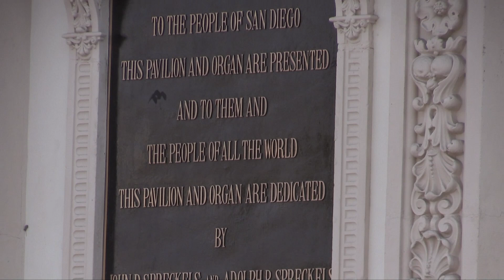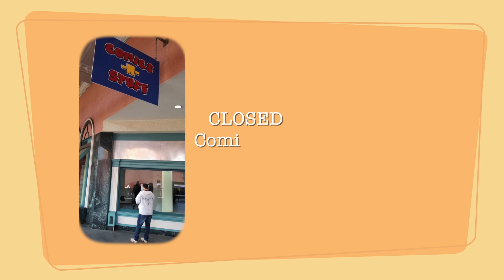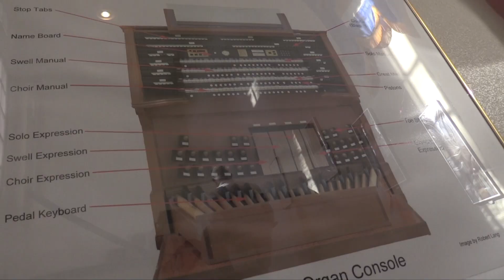Balboa Park Pipe Organ 2018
Balboa Park Pipe Organ: The largest outdoor Pipe Organ in the World!
Our daughter and her husband came to visit us, so wee took a trip down to San Diego for some fun.
correction in video: We were at "Seaside Village"